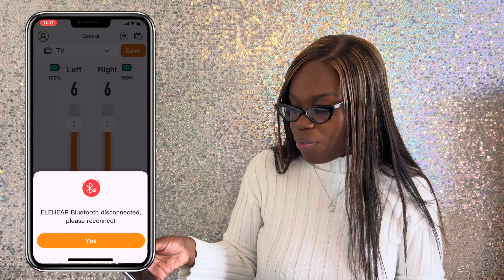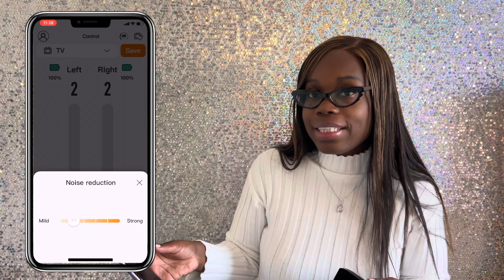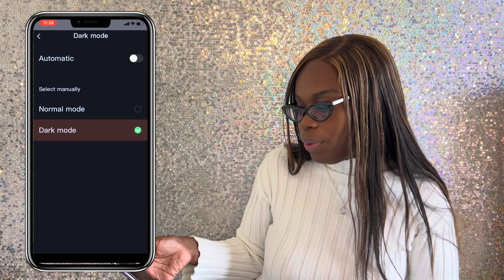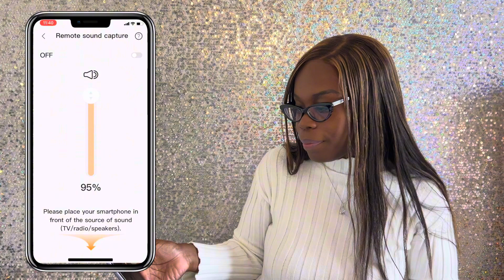The Smartest Hearing Aids with Bluetooth | ELEHEAR Alpha Pro | World Hearing Day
Get my online study guide and Medical Assistant refresher course Get my online study guide and MA refresher course Link to purchase the ELEHEAR Alpha Pro OTC Hearing Aid

ELEHEAR offers complimentary audiologist guidance services for all customers. You can use the following link to make an appointment

ELEHEAR's AI technology excels in distinguishing human voices from background noise, preserving the natural clarity of the listening experience.

Get your scrubs👩🏾‍⚕️ , stethoscope 🩺 , and other Medical Assistant 💉 MUST-HAVES on Amazon

To sign up for Rakuten and get cashback on all your purchases

Link to manikins and other CPR training must-haves

What I use for lighting as well as my microphone and camera tripod

Bling your car

Beautify your room